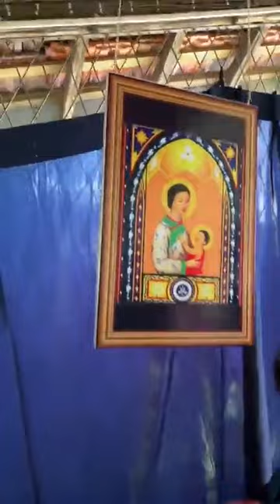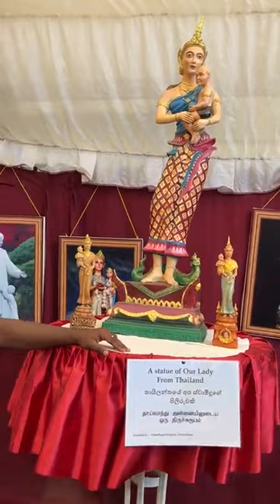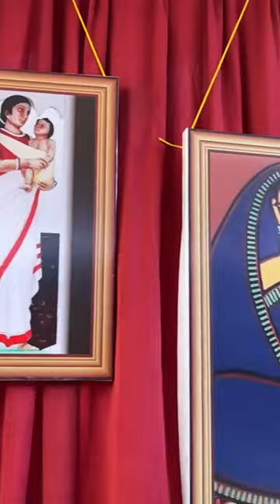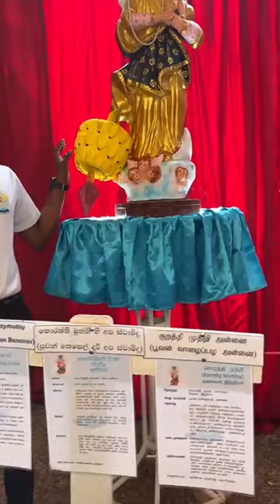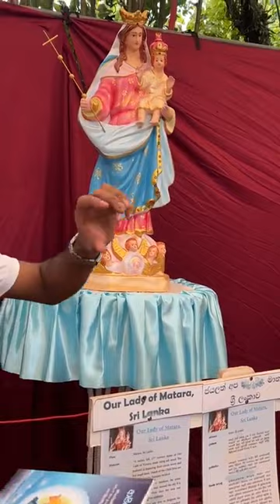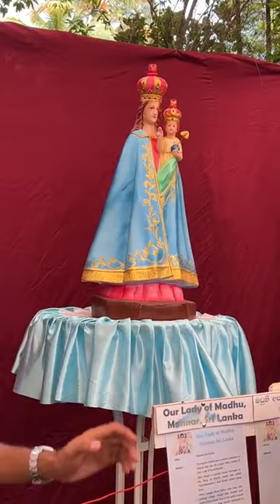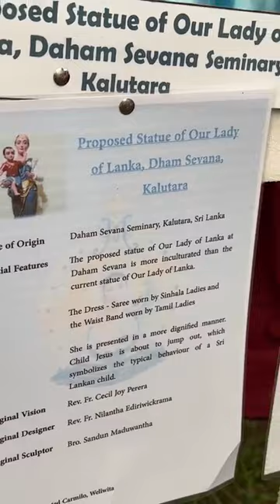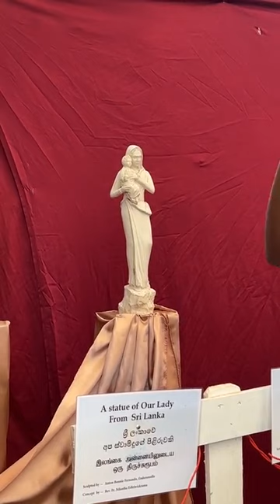Exhibition on Blessed Mother Mary at Daham Sevana Seminary - 26.02.2023 _01